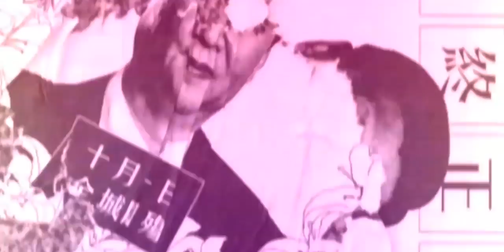இந்திய அமெரிக்க உளவுத் துறைகள் அதிரடி சீனாவில் ராணுவ புரட்சி CCP VS PLA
Political | Entertainment | Sport | Spirtual | History |